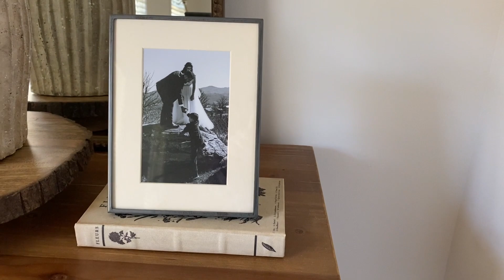Silent Early Spring Home Tour | March 2023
Hi friends!
Happy Friday! In today’s video, I’m sharing the silent Early Spring Home Tour! So much of this can be translated into spring decorating as well so I hope you get lots of decorating ideas and inspiration from this video!

for behind the scenes content and more decorating inspiration!

Check out my 3 ways to style your living room for spring | minor adjustments with big impact video

Links

Entryway table
Mirror - Decor Steals
Cake stand / riser
Pottery Barn Vase
Magnolia stems
Gold candle holder large
Gold candle holder small

Jute runner
Gold wreath hanger
Wreath - Older Target
Counter stools
Lazy susan - Home Goods

Couches - Discontinued IKEA
Coffee table - Facebook Marketplace
White Jacquard pillow
Solid brown pillow - DIY
Patterned brown pillow - Target
Lumbar pillow cover
Wood side table
Black planter with handles - Older Target
Baby’s breath - Hobby Lobby
Black side table
Walmart planter
Linen tray - Older Target
Gold compote bowl
Anthro mini candle
Candle care kit
Gold tray
Ribbed Oak & Lavender candle
Living room rug

Counter Stools
Glass canister
Walmart glass jars
Beige pot Afloral
Beige pot McGee & Co
Stoneware dish caddy
Hanging basket - Older Target
Long leaf eucalyptus stem

Bed frame - From my Grandparents
Nightstands - Discontinued
Mirrors - Hobby Lobby
Planters - Older Target
Twig & Leaf Stems - Hobby Lobby
Euro pillow
Knit Pillow covers - Hobby Lobby
Lumbar - Older Target
Similar from Michaels (stock photo doesn’t do it justice!)

 -Sarah

Music from Uppbeat (free for Creators!)